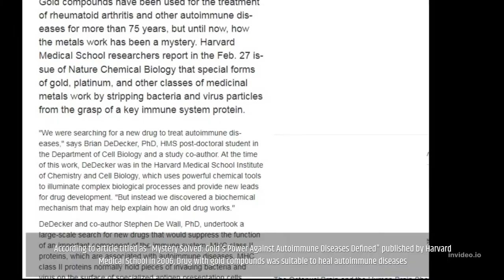white gold powder used since ancient time